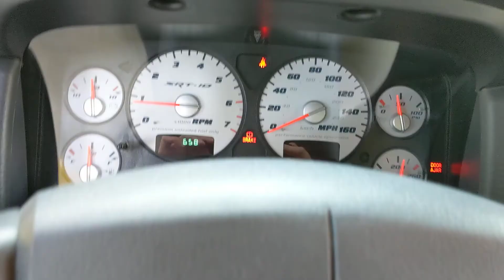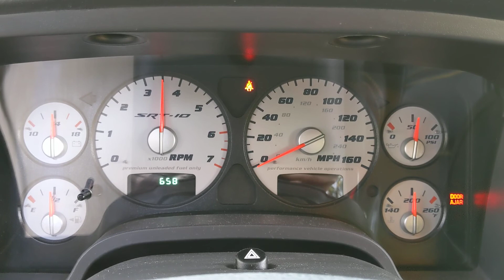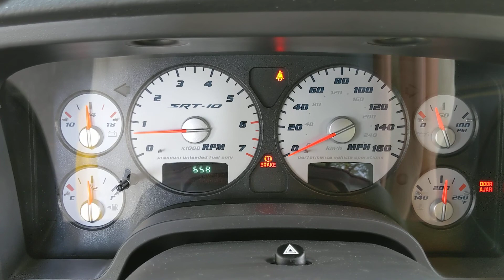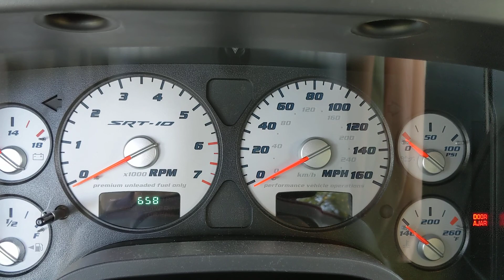2005 Ram SRT-10 Yellow Fever #48 Video 2